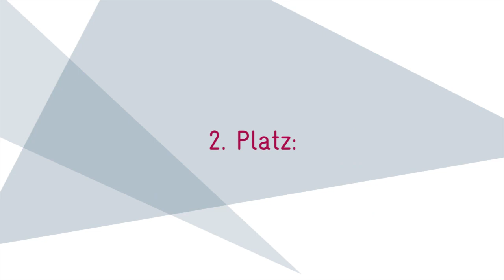Laudatio auf das "Schulbuch des Jahres 2020" in der Kategorie "Sachkunde" von Prof. Dr. Blaseio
Laudatio von Prof. Dr. Blaseio, Europa-Universität Flensburg, auf das "Schulbuch des Jahres 2020" in der Kategorie "Sachkunde"